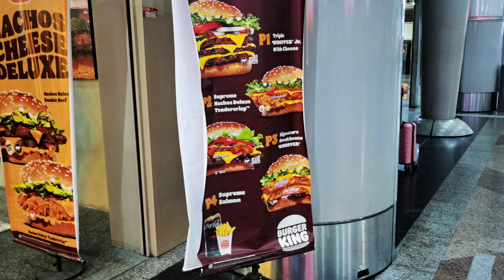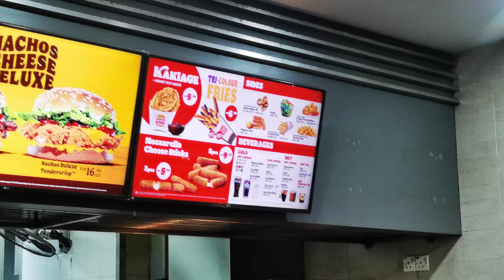BURGER KING MALAYSIA MENU